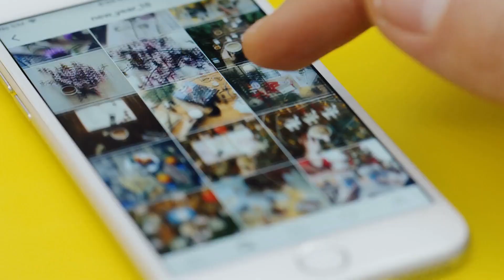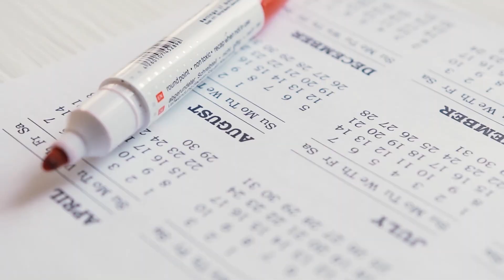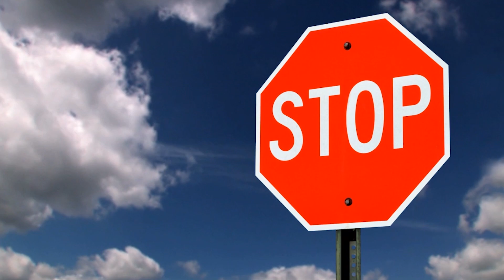The Sad Truth About Kylie Jenner & Jordyn Woods' Friendship!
The truth about Jordyn Woods and Kylie Jenner! Watch this video and find out about Jordyn Woods Red Table Talk interview and the truth about Jordyn Woods and Tristan Thompson!

8. Khloe & Tristan

In order to understand current Kardashian-Jenner drama, you’ll need the history of Kylie’s older half-sister, Khloe, and her ex-beau, Tristan Thompson. Like the rest of the family, Khloe is known mostly for reality television and personality in the media. Tristan is a professional NBA athlete and currently plays as the power forward for the Cleveland Cavaliers. This duo’s relationship started back in September 2016 when they were seen leaving a club together. That November, Khloe told Jimmy Kimmel that she often goes to Cleveland to see her boyfriend. By January, she told James Corden that she and the basketball star were on the “I love you” stage of their romance. A couple of months after that, she introduced Thompson to the rest of the Kardashian-Jenners on the premiere of the thirteenth season of Keeping Up with the Kardashians. When mid-2017 rolled around, the pair was already discussing children. Khloe said that Tristan wanted to have at least five kids and that she wasn’t on birth control. Fast forward to December of the same year and Khloe announces her pregnancy on Instagram.

7. Downhill for the Duo

In February 2018, while Khloe was still pregnant with their child, Tristan was doing things that no committed man should be doing. A Us Weekly report noted that he was seen getting intimate with two women who weren’t Khloe. He was spotted flirting with a model named Jasmine, and he had his arm around her shoulder. Despite Tristan’s alleged scandalous behavior, Khloe continued to support him and got ready to give birth to their baby. In March of that year, they threw a baby shower with a pink theme because they found out that they were having a girl. A month later, Khloe went to Cleveland to be with Tristan since she was getting closer to her due date. However, Thompson was accused of cheating on his girlfriend once more, and videos of him getting close and personal with several other ladies were leaked. A source said that Khloe was extremely upset with him after the footage came out. But, he begged for forgiveness, and, apparently, Khloe, decided to keep their relationship afloat. She gave birth to True Thompson in April 2018. By May, the duo seemed to be going strong, Khloe was still in love with Tristan, and she had forgiven him. More rumors that he was unfaithful started circulating that October. However, Khloe appeared to forgive him once again.

6. MIA

Khloe and Tristan went on to spend Thanksgiving together, and by December 2018, she was even talking about having more children with the Cavaliers player. However, later that month, Tristan didn’t show up for the Kardashians’ annual Christmas party in Los Angeles. He had a busy basketball schedule, but it could’ve been more than that. They went on to enjoy New Years together, and then things started heading south quickly. In February 2019, the pair didn’t seem close anymore. Tristan sent Khloe a gift for Valentine’s Day, but she didn’t give him any special attention when she posted a photograph of all of her gifts on Instagram. Soon after, Tristan was once again spotted flirting with other women. But, this wasn’t the worst news to make headlines concerning the basketball player.